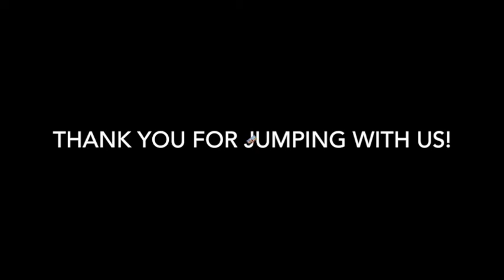Skydive Tennessee Katherine Worley